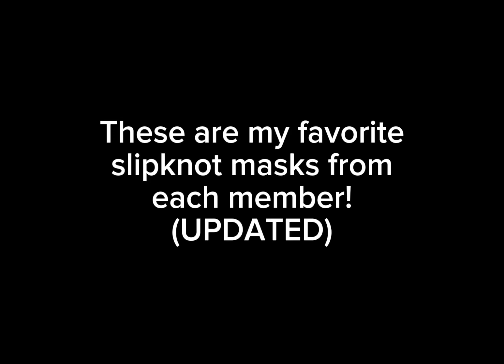My Favorite Masks of each Slipknot Member (UPDATED)